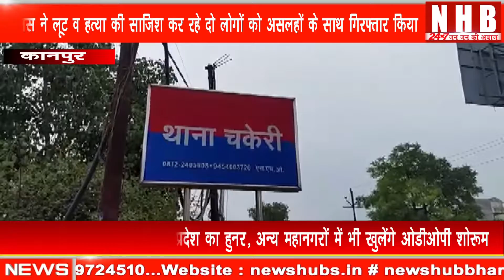कानपुर पुलिस ने लूट व हत्या की साजिश कर रहे दो लोगों को असलहों के साथ गिरफ्तार किया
About this video-कानपुर नगर पुलिस को बड़ी सफलता प्राप्त हुई है यहां एसएसपी डॉ प्रीतिंदर सिंह द्वारा चलाए जा रहे अभियान के क्रम में एसपी पूर्वी श्री राजकुमार अग्रवाल और ए०एसपी सीओ कैंट सत्यजीत गुप्ता के कुशल निर्देशन में थाना चकेरी की टीम रात में क्षेत्र में फरार अभियुक्तों की दबिश के लिए चेकिंग कर रही थी तभी मुखबिर की सूचना मिली कि 2 लोग पैदल  बी ब्लॉक की ओर से अंधा मोड़ की ओर अवैध असलहा लेकर अपराध करने के इरादे से आ रहे हैं